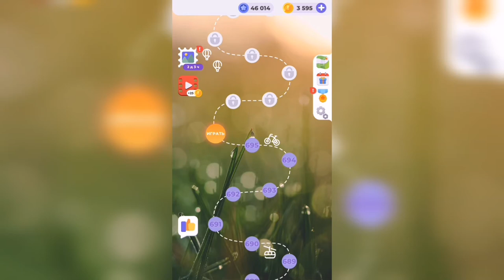Линия слова / Поход в джунгли / Уровень 696